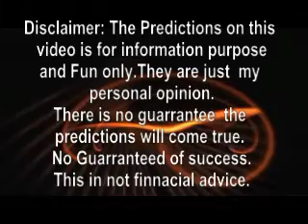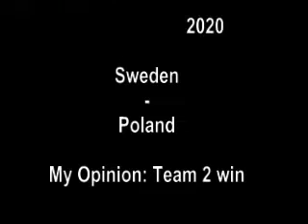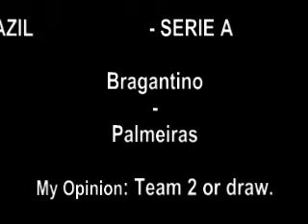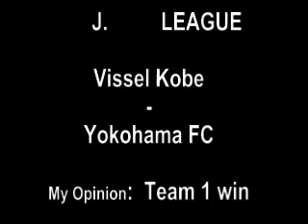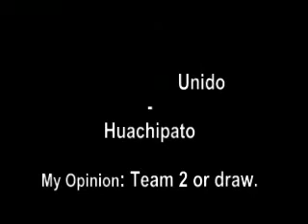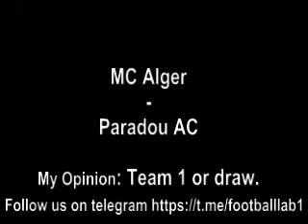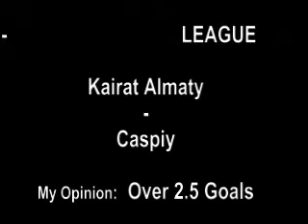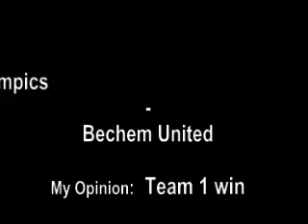football predictions today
Football Predictions Today 22nd June 2021. Free Picks. Over 90% win rate.

Enjoy Over 100% signup bonus and high rewarding odds with more winnable options.

If you are searching for the best football predictions today, then look no further.

Welcome to football lab football predictions today. We are best soccer predictions today and any time. Our football betting tips are top quality. Here we provide football betting tips high success rate for free.

Inside today’s football predictions, we have lost of winnable options for you to choose from. E.g. over 2.5 predictions, both teams to score prediction. Etc.